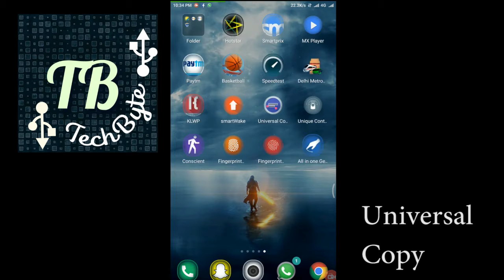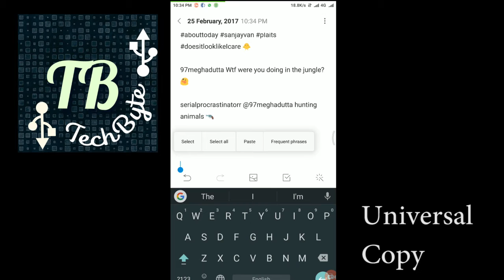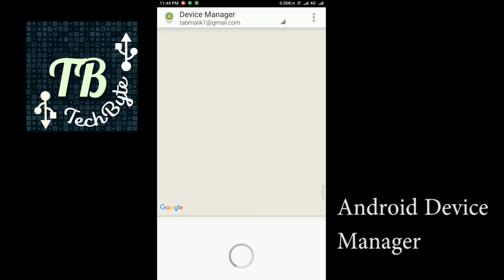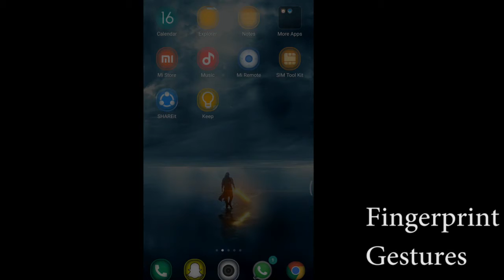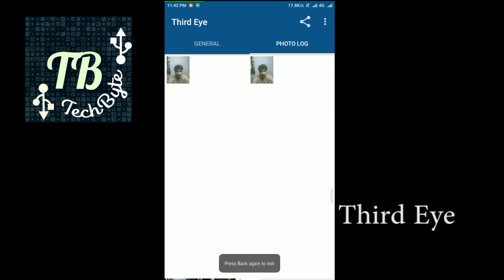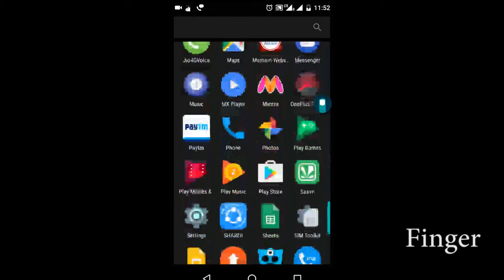8 Hidden Android Features You Are Not Using in Hindi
Every new Android update brings a lot of features but not all the features get the attention they deserve? Well, in this video, we are going to show you 8 hidden Android features you are not using but you should.

We have demonstrated this video on the LG Nexus 5X and Moto G4 Plus running Android 7.1.1 and a Moto G4 Plus running Android 6.0 Marshmallow.
android secrets and hacks
android secret tricks and codes
secret tricks for whatsapp
hidden features of android lollipop
hidden features of android kitkat
unknown features of android tricks magic
what is 3gds
1. Android Beam
2. Screen Pinning
3. Adoptable Storage
4. User Accounts
5. Smart Lock
6. Built-in File Manager
7. Cloud Print
8. Daydream/Screen Saver